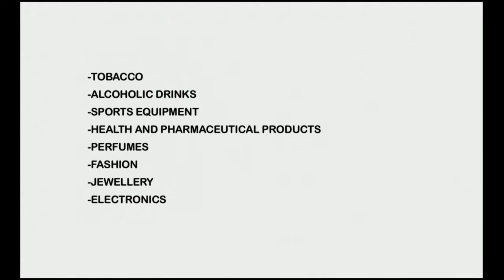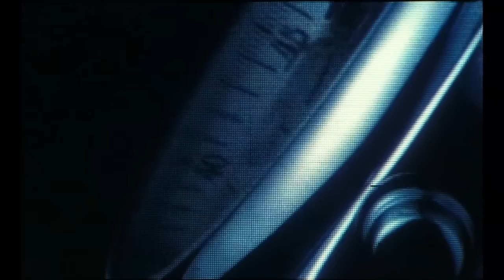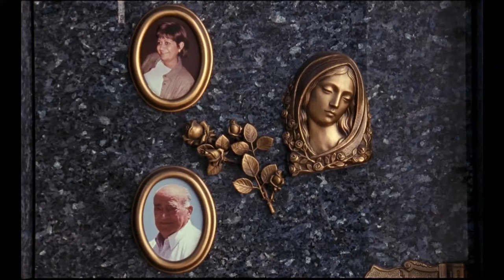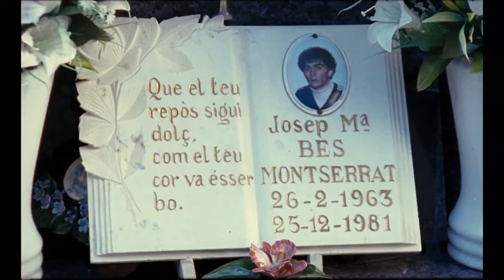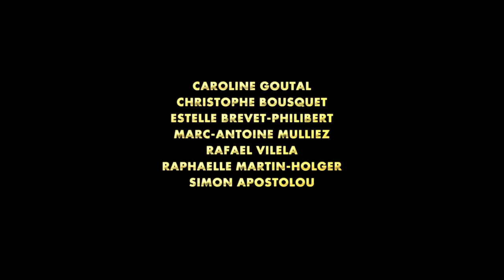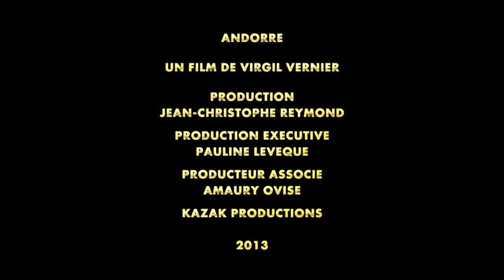VIRGIL VERNIER - ANDORRE